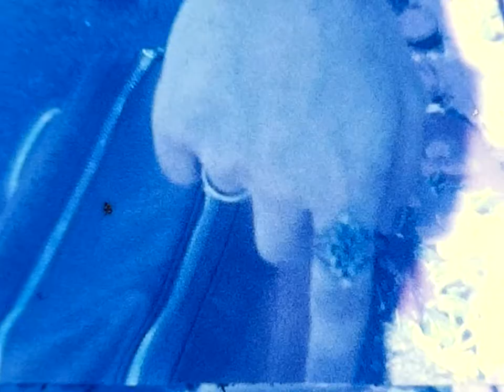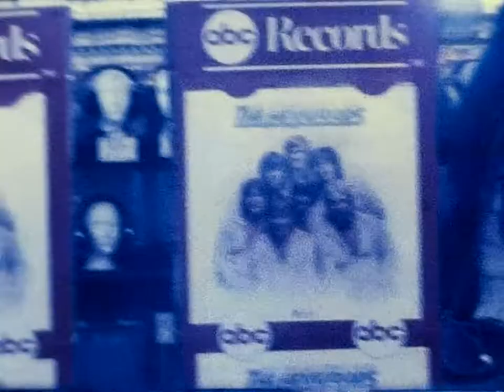#20 Bo Donaldson and the Heywoods. NO SOUND.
Original 8mm film was in bad shape, and I was unable to edit it. Hopefully you can enjoy it in its little bitty pieces! cir. 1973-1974 Filmed by Patricia Hardy-Byther